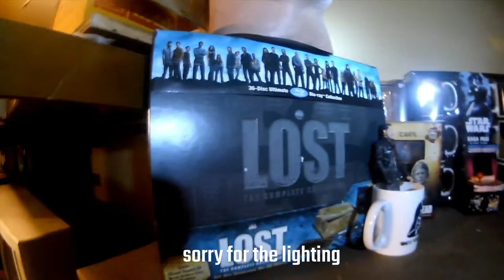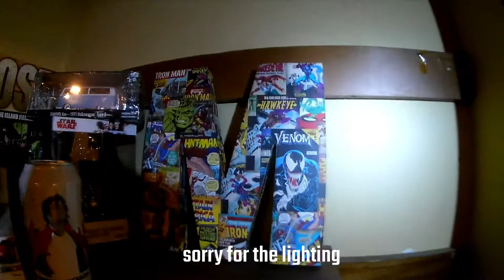My Small Humble Odd Collections 2 19 19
Just a quick look at my nicks and my knacks :D Always remember..You can GET UP,GET OUT,GET RAD,and DO IT TO IT! Even when making a lame video like this one...haa!!